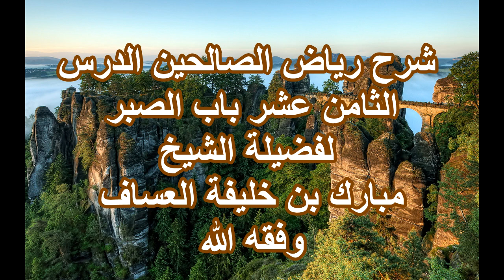شرح رياض الصالحين الدرس (18) باب الصبر للشيخ مبارك العساف وفقه الله